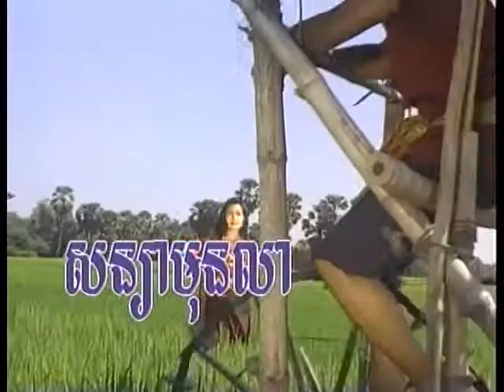សន្យាមុនលា ច្រៀងដោយ ណូយ វ៉ាន់ណេត និង អ៊ុន សុផល ផលិតកម្មឆ្លងដែន VCD ឆ្នាំ 1996